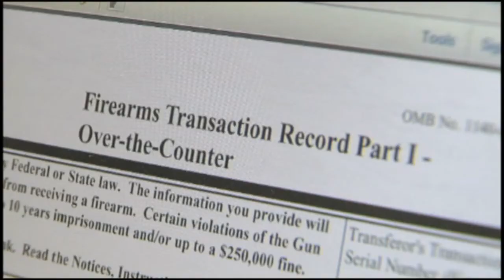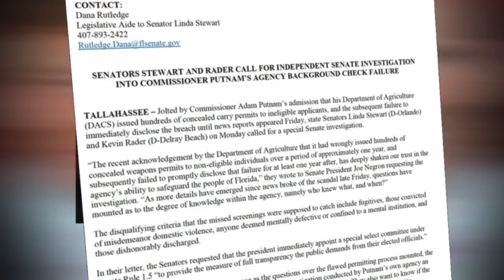Backround Checks Follow